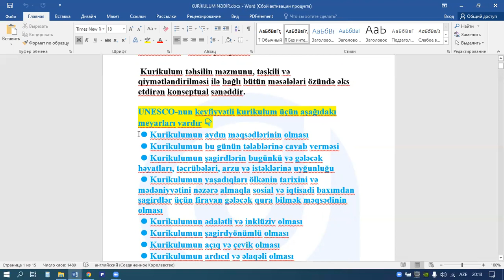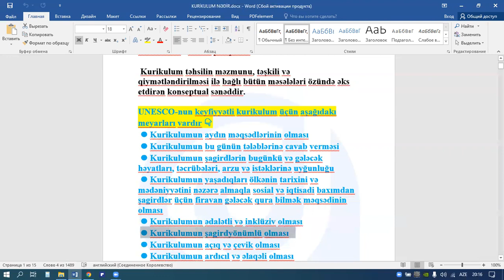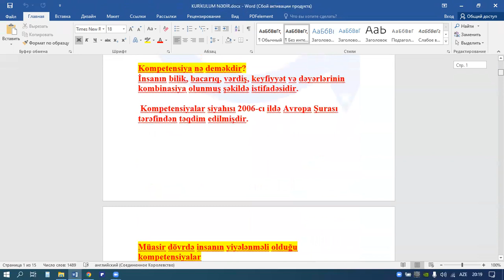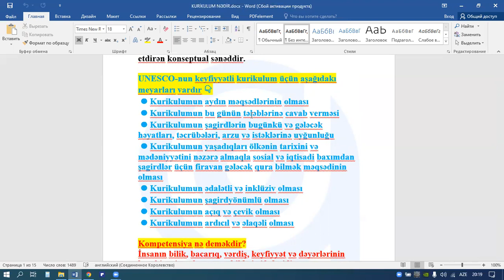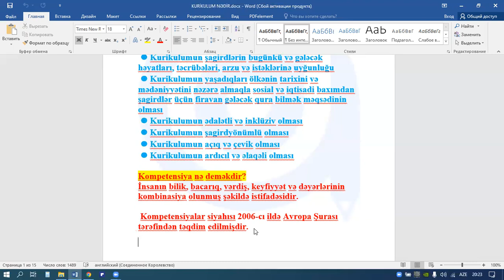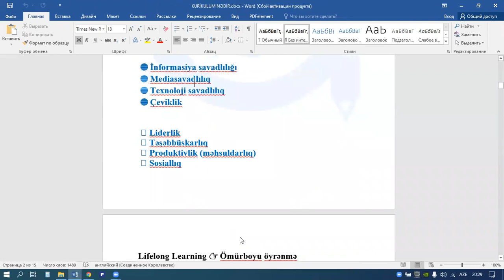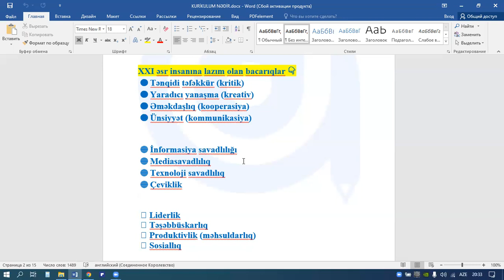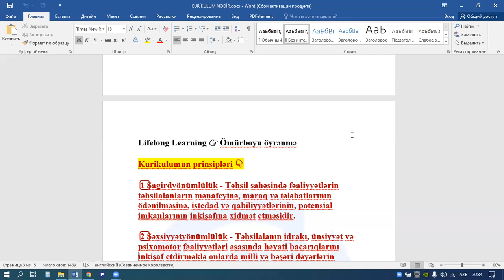Canlı dərs // Kurikulum nədir? // Kompetensiyalar // XXI əsr bacarıqları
Teleqram kanalımıza daxil olaraq Solmaz müəllimin hər gün ödənişsiz paylaşdığı Azərbaycan dili və Metodika testlərindən, konspektlərdən yararlana bilərsiniz. 👇

 Peşəkar Ana dili və ədəbiyyatı müəllimi Ramil Məmmədovun facebook qrupuna üzv olaraq suallar, məlumatlar, izahlardan yararlana bilərsiniz.👇